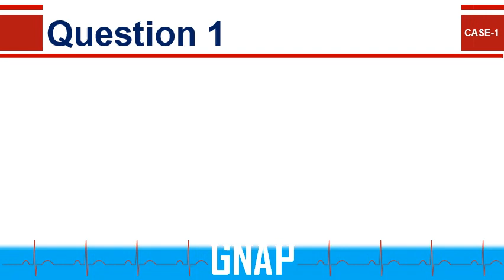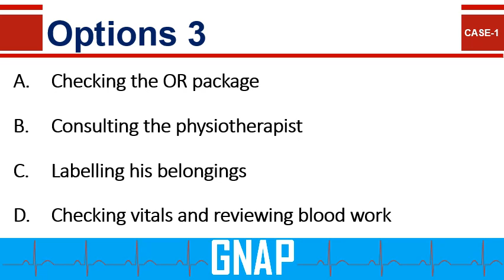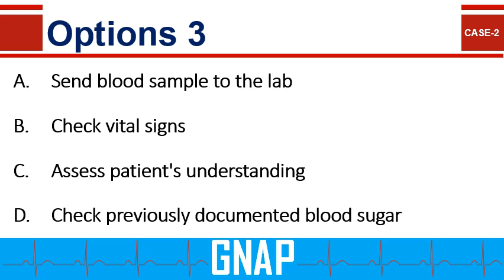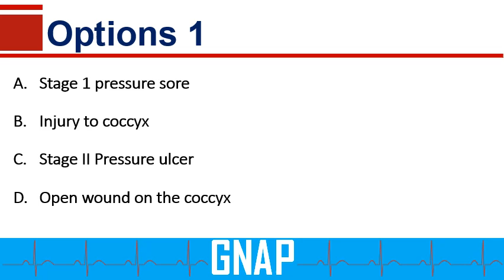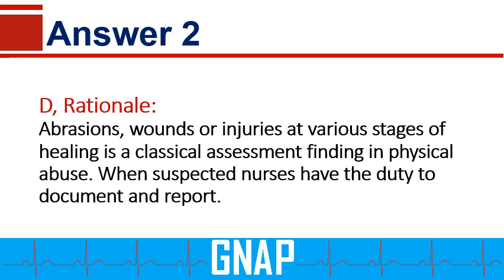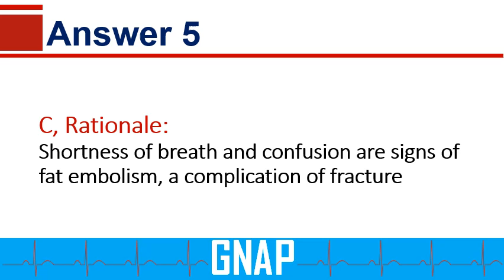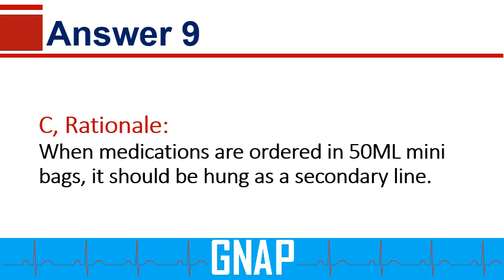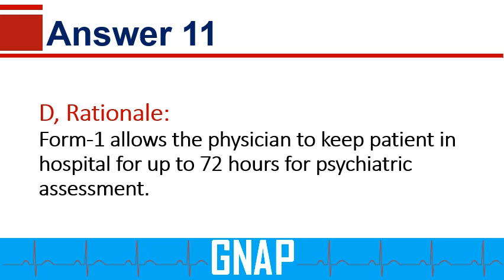CPNRE PRACTICE TEST-2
Must questions to review for CPNRE exam.